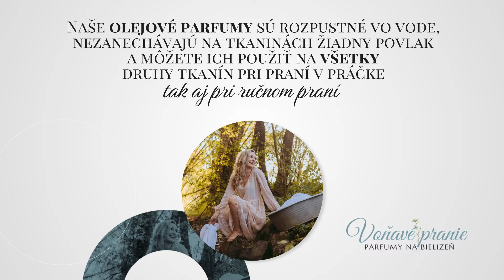Voňavé pranie - olejové parfumy na pranie ESSENTIA, pracie pásky, izbové vône, spreje na textil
Nádherne voňavá bielizeň s talianskymi parfumami na pranie ESSENTIA. Naše olejové parfumy sú rozpustné vo vode, nezanechávajú na tkaninách žiadny povlak a môžete ich použiť na všetky druhy tkanín pri praní v práčke tak aj pri ručnom praní. Vybrať si môžete z pestrej ponuky výrobkov: parfumy na pranie, pracie pásiky, viacúčelové spreje Clouds, izbové vône, sviečky, esenciálne oleje a difuzéry, spreje na textil, výhodné sady. Dokonalá kombinácia pre čistú a voňavú bielizeň. Vyskúšajte parfumy na bielizeň ESSENTIA s univerzálnym využitím a určite si ich zamilujete. Pri nákupe nad 79€ DOPRAVA ZDARMA! Viac informácií nájdete na našej webovej stránke